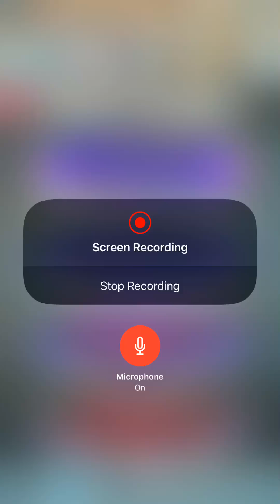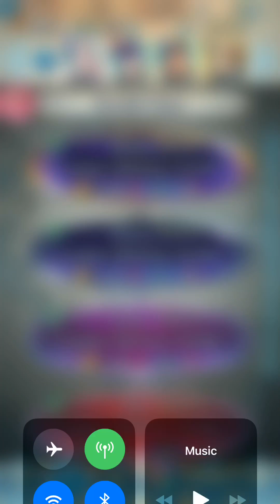Fire Emblem Heroes - Lucina: Glorious Archer Abyssal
Today I will Show you how I beat Lucina.